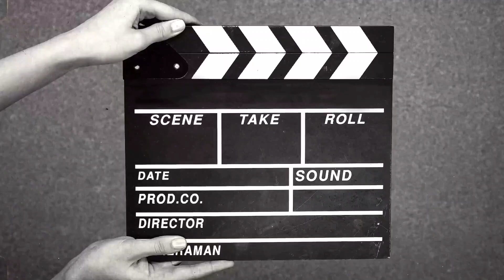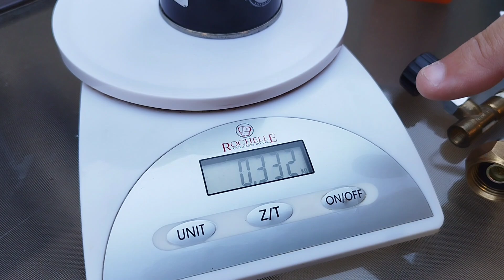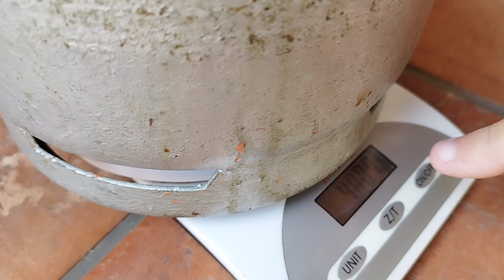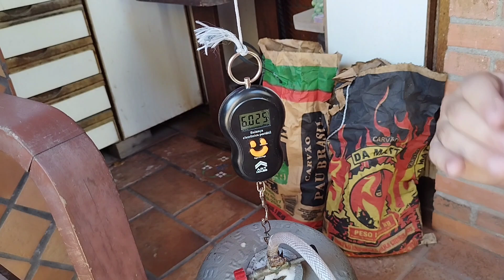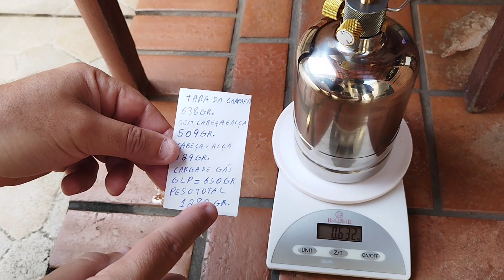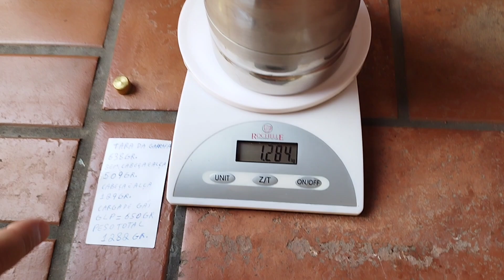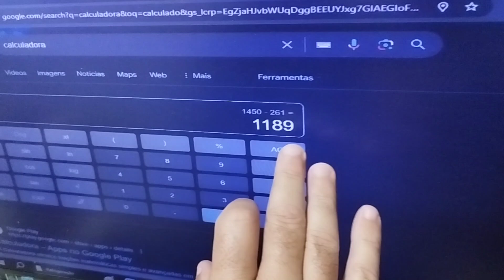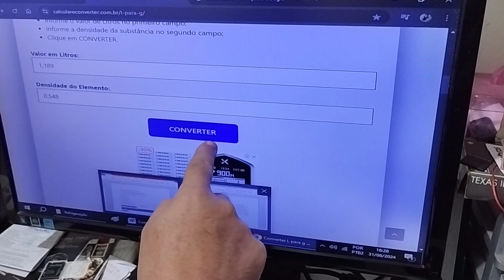Como Calcular carga de gás para vários tipos de botijões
Chave Braçadeira
Adaptador P13 para P2
1-Garrafa Recarregável cromada para fogareiro
2-Garrafa Recarregável cromada para fogareiro
Adaptador para Garrafa
3-Garrafa Recarregável cromada para fogareiro
4-Garrafa Recarregável cromada para fogareiro
Mini Fogareiro para camping e viagem
1-Fogareiro com três queimadores
Fogareiro com cinco queimadores
2-Fogareiro com três queimadores
Mini Fogareiro
3-Fogareiro com três queimadores
4-Fogareiro com três queimadores

Garrafa 1.35L
 A resistência à pressão é de 21 BAR (2.1MPA). O material é de aço inoxidável 304 real não magnético de 0,74mm de espessura. Tara garrafa com cabeça e alça com tampa é 638 gr. peso total, sem a tampa é 632 gr. (Tampa de proteção adicionais 6 gr.)
Garrafa sem a cabeça e alça é 509 gr.
Cabeça e alça com a tampa de 6 gr. é 129 gramas.
O volume máximo preenchido com água foi de 1450 ml, para saber a capacidade total de carga, o fabricante coloca 1.35L valor abaixo do real, para proteção.
Com a regra de 82% dada, você pode preencher com segurança até um máximo de 1,189 litros de propano ou butano.
Para propano, cujo a densidade é de valor aproximado de 0.495 a uma temperatura de 25 Graus, esse é um peso de 588 gramas para o tanque máximo.
Para Butano, cujo a densidade é de valor aproximado de 0.601 a uma temperatura de 25 Graus, esse é um peso de 714 gramas para o tanque máximo.
Para GLP, cujo a densidade é de valor aproximado de 0.548 a uma temperatura de 25 Graus, esse é um peso de 651 gramas para o tanque máximo.
Para segurança de explosão, o peso bruto da garrafa de 1.35L,nunca pode ultrapassar 85 %, totalmente acondicionado com GLP é de 1283 gramas no máximo, soma do valor da garrafa e da densidade do Gás usado, 651+632=1283 gramas.
Fórmula da soma da densidade= df x vf  = dA x Va + db x vb
Df = Densidade final
Vf = Volume final
Calculo Simplificado:
Densidade Butano = 0.601
Densidade Propano = 0.495
0.495 + 0.601 = 1.096 / 2 = 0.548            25 Graus Temperatura
Densidade do GLP = 0.548
A fórmula molecular do butano é a C4H10, o que significa que ele é composto por quatro átomos de carbono e por dez de hidrogênio.1
Propano C3H8
GLP nada mais é do que a sigla para “gás liquefeito de petróleo”, e é composto basicamente de uma mistura de butano e propano.
o gás butano é o mais habitual no consumo doméstico (mais eficiente para cozinhar, tomar banho ou aquecer a casa); o propano é mais indicado para clientes de grande consumo, desde particulares com consumos mais exigentes, a hotéis ou restaurantes.